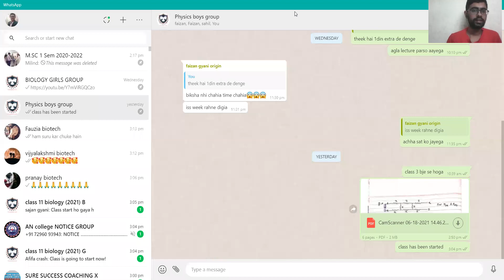Biological Classification Day - 4(part - 1)